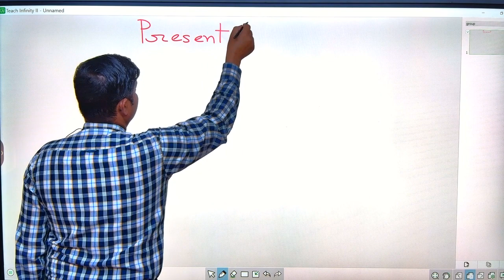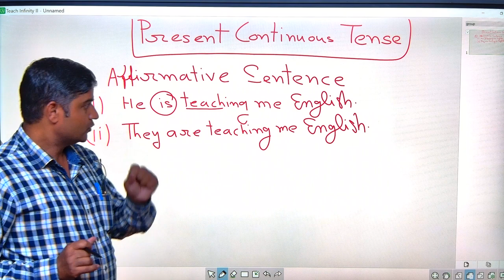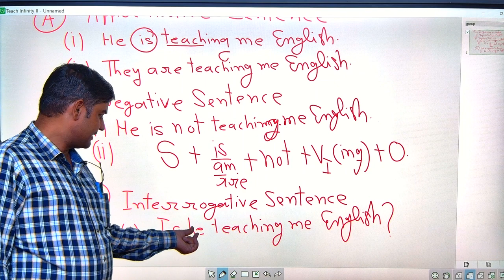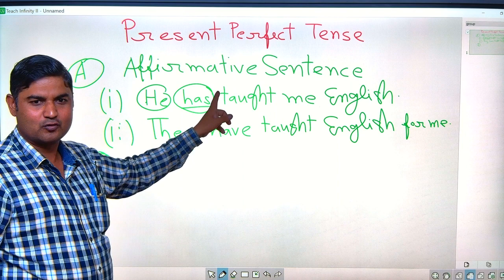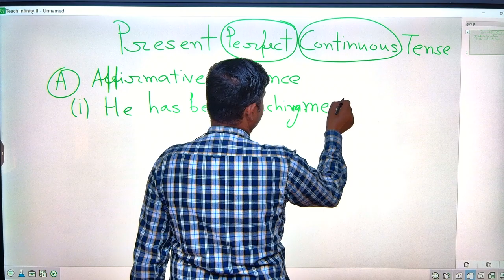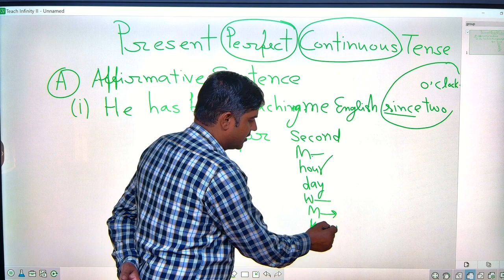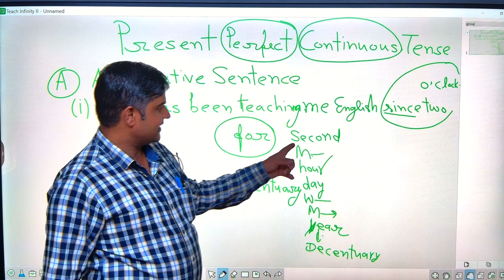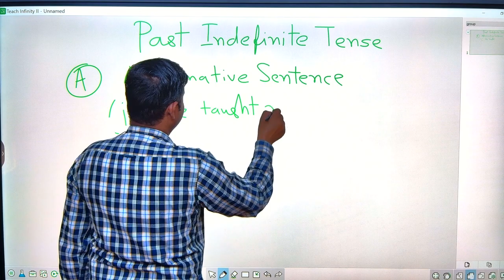English Grammar 💯 englishgrammar englishspeaking 🔥Class- 11th ( Part-2 ) By OP.Sir